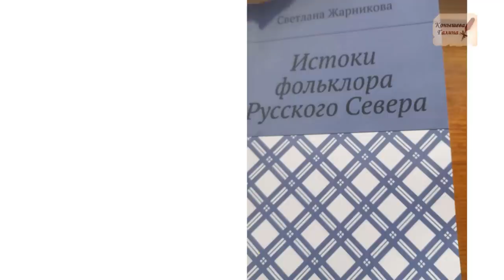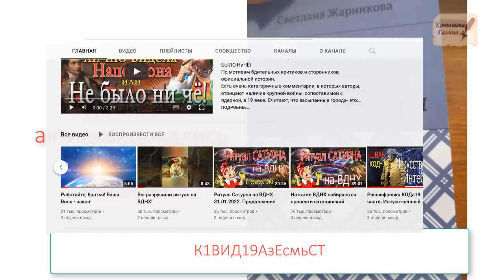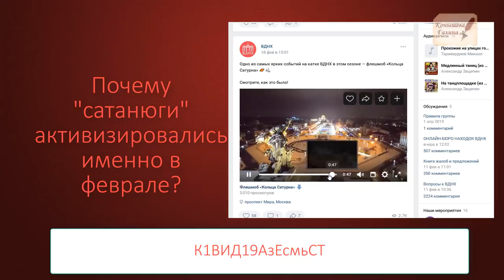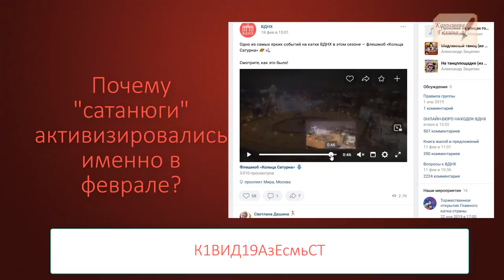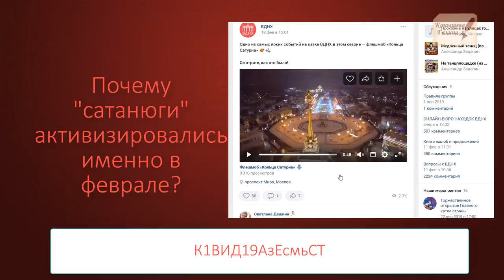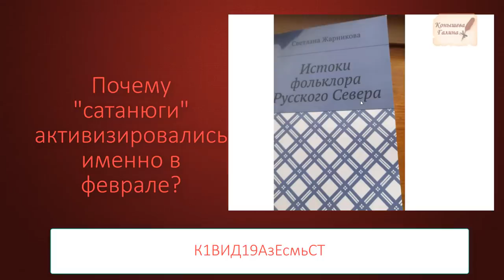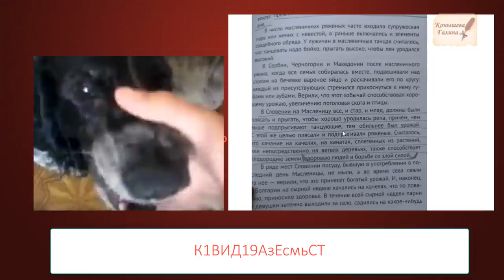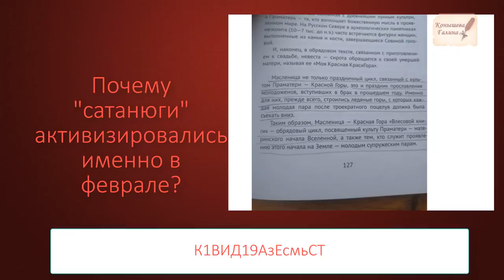Почему "САТАНЮГИ"со своими ритуалами активизировались в феврале?Ответ пришел от Светланы Жарниковой.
Сегодня 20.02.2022 Почему с сатанинского ритуала на ВДНХ сатанюги проводят постоянно ритуалы? Зачем им нужна война, кроме гаваха? Ответ в этом фильме.
Поддержать автора канала карта сбербанка 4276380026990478